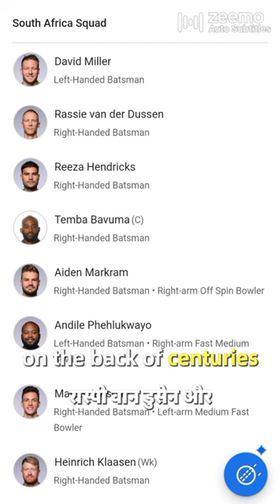South Africa Vs Netherlands Prediction Cricket Match | ICC World Cup 17 Oct 2023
وحش
sonic
ماما جابت بیبیی
dị dị
masak-masakan
2022 new song
24 international news malayalam
aadhar card pan card link
abc
alarma de países del mundo
alejo igoa
ali baba 175
amar devgan
amitabh mama
amsr
anime oi
aro nee aaro video song
ayushi jaswal
babu wala
baby calm down
baby lakeisha
bad
badi dur se aaye hain
bageshwar dham
balveer return
balık
bantengan suro
barong bangkung
batman kill superman
bhoot bhoot
blackpink l
bohemia mashup
boliyan
bts shorts
burung dara
car black
carryminati
bhagwan meri naiya
cat
chhota kutte
chiku chiku chiku
china baby
chotu radha
cid
cllevio serbiano
college girls
collide dance
comedy short
cute babies
cycle wheeling
demariki
demon slayer tiktok edits
diana
divine concert nagpur
dj song
dls 23 skills
dodo bird
dog puppy
doraemon
dr interior home tour
drama thailand
dream on
duniya ka
ejaman songs
ejen ali musim 4
emiway bantai new song
facundo cabral el dinero
fede vigevani
film gacha life bahasa indonesia
five little monkeys jumping on the bed
football
fu herex
funny video for baby
gadi game
ghayal kar gai mala status
gol de bicicleta do rony
gremix
gulli bulli
gulyabani
haggy waggy
hardy sandhu
hathi raja
helicopter
himlands
hot reels
huggy wuggy
hydraulic press
ive got my eye on you
ih abang jahat aku tuh cinta berat
ikan monster
islamik tiktok 2023
jab teri yad aaegi song
janam tv news
jaranan
jollibee dance
pay karaokec
justin bieber
kala kala suit
kannada movies
kannada song
kashmiri drama
keko dansı müziği
khajur bhai no
kiss
kiss scene kdrama
krack 2 trailer
kukda fight
kurudi soko
l'isola delle rose blanco
lberrah
love song
maggi
magnet
maheshinte prathikaram songs
mahindra thar
maizen
makrand anaspure all movies
malayalam new movies 2023
mama mama
mancing ikan
mango season
manikyachirakulla karaoke with lyrics
markitos toys
mateshwar
matter matter
mc stan
mc stan song
mera baap
metro tunnel
michael jackson
million konsert 2023
minecraft
mobil kanan kiri
nature hd
nenjil jil jil whatsapp status
new song
neymar jr
nhảy dân vũ
nikah
nissan sunny 2023
no fire
number one
oats pancake recipe
ok google
pablo escobar song
padhne wala
pariyon wale cartoon bhej do
payal malik
peacock
pilih pilihan kado
pime
pinjarra
pocong lucu
pokemon
pps subject in engineering 1st year
qorilla
quelkartoffel und dupp dupp
raider 150
raka song
ratatata
red dead redemption 2
rishu
road construction machine
ronaldo al nassr
school game
selena
shakira y karol g
sheela tiktok
shimo family
sholawatan
short video
shorts
shraddha kapoor
shut
sibili dom dom
sidhu moose wale gane
skibidi bop yes yes yes that one guy
sweet recipe
taarak mehta ka ooltah chashmah1
talin tube family
tanuku ritu ritu dum dum
rak mehta ulta chashma
techno gamerz minecraft
tere bin
teri meri katha telugu song
tf2
thar thar
the mask singer
tik tik tik talk
tik tok video
tractor
tractor game
trollhunters
truk pasir
uppum mulakum
uppum mulakum new episode
uppum mulakum season 2
vedikettu full movie malayalam
videos de silvio en gta 5
vijay tv serial promo
vợ thăng sang
wanted movie
xem hổ đẻ em bé
zass
zombie
aahat
bala bala
camel dance
chat qui miaule
dinosaures
granny
kazakhstan vs denmark
len boutique de fortnite
شيصان شیصان
عایز کیکه
فرايدي نايت
قادة وميلود قصص رعب
قناه دانیا
كيف تعرف طيور الحب ذكر او انثی
لحمه مدخنه
مسدسات
موسيقى ميماتي باش
نصر
نیلز
ودالاشبه
حسين آل دليهم
حمود حبيبي حمود حمود حبيبي
رمضان كريم الجزء الثاني
ریما ریما ریما
زلزال في تركيا
سعود عبد الله
سید
شاهنده
شفا
شفا شفا شفا شفا شفا
شيصان شیصان
عایز کیکه
ابو سيکا
اصلانو
الدم اللي يجري بجسمي
الفتيات الثلاثه
خاص
ai ai
bandar
barongsai
dogs
dji mini 3 vs mini 3 pro
carryminati
cartoon
cricket shorts
lipi wale cartoon
murga ki ladai
new movie
new naats 2023
pakistan mujra
samosa folding shorts
XXXXXX
bhoot
123 go
alo
azer bülbül çoğu gitti azı kaldı
baby
baskia
bebang bebang
bihan
blackpink in your area
bác sĩ nhí
bản súng
captain america
chintu tv chintu tv
chunni
ciao bela
doktori
espinela
frog egg
gojol islamic bangla
injection video
janapada geetalu
janeman janeman
jesus
john pork lady gaga bloody mary
las ratitas pandilleras
learn with pari
little singham
lollipop
maazi
manganebi
mario simen
maxwell cat
merlina bailando
mr bean
máy bay trực thắng
nastyanguy chau
orang melahirkan anak
ownmckendry
pala palli
petasan air mancur
phim hoạt hinh
pikachu pika pika pikachu
pistolas
shafa video
short video
sinh nhât
siren head soja mere chanda raat aa gayi
spider-man ke suit
tata
ular besar
unicornio tiktok
uppum mulakum season 1
wednesday dance
yang main bola
yeh jism hai to kya
Zombie cartoon